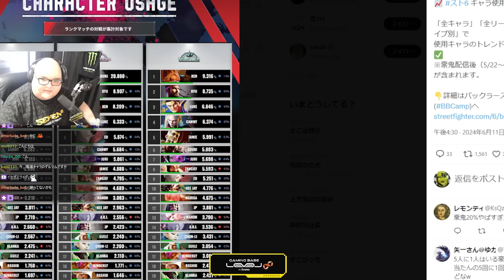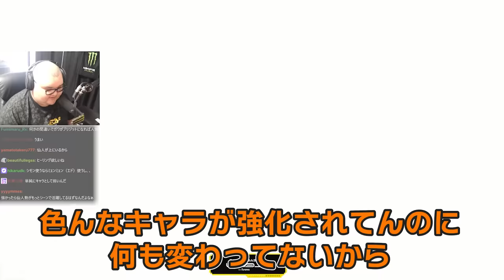公式が発表した"キャラ使用率ランキング"に触れるありけん【ありけん/スト6/切り抜き】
0:00 OP
0:08 キャラ使用率ランキング
0:59 ダルシム...